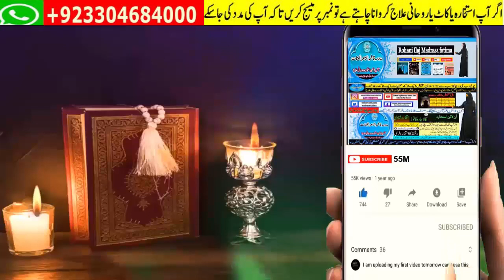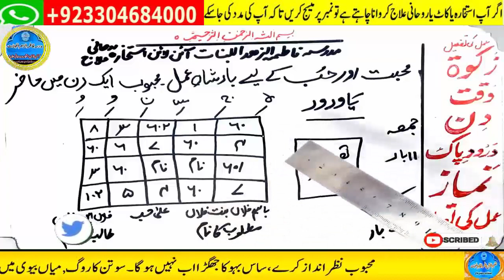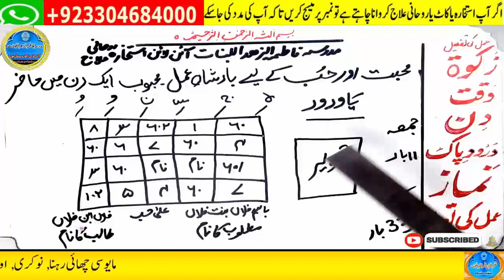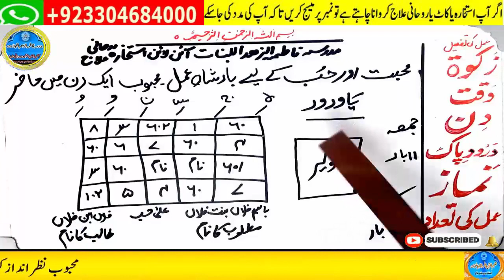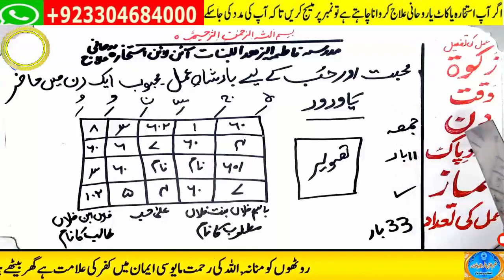mohabbat ka wazifa, wazifa for love, love marriage, mohabbat ka wazifa aag jesa, mohabbat ka taweez